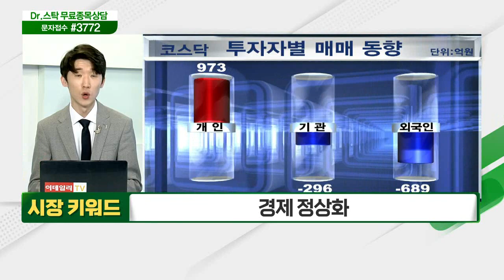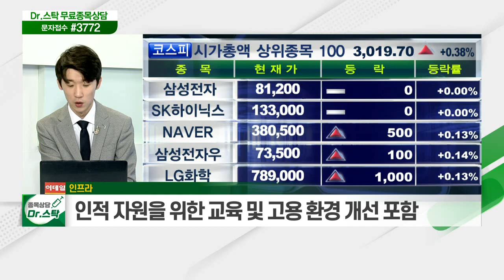EU, 코로나19 유행 확산세에 경제봉쇄 연장 / 친환경 에너지 투자와 관련 인프라_키워드 TALK (20210326)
경제 정상화
- EU, 코로나19 유행 확산세에 경제봉쇄 연장
- 美 바이든, 백신 접종 목표 '1억회 → 2억회' 상향
- 파월 "어느 시점 되면 양적완화 축소" 유동성 회수 자신감

- 미국, 다음주 3조 달러 규모 인프라 투자 발표 예정
- 친환경 에너지 투자와 관련 인프라
- 인적 자원을 위한 교육 및 고용 환경 개선 포함